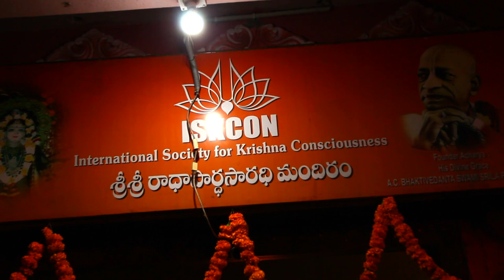Tadipatri & ISKCON Temple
It was day 3 of our 12 days of road trip through the heart of Deccan. In this video we have covered the medieval period beautiful temple of Tadipatri known as Bugga Rama lingeshwara Swamy temple which is a Shiva temple built during the time of the Vijaynagara empire by Pemmasani Ramalinga Nayudu a subsidiary king of the Vijayanagara empire. The temple has seven small pillars in front of the Vishnu shrine which when struck in a particular order produce 'saptaswara' or the seven musical notes. The gopurams(gate decorations) of the temple are unfinished and were described by architectural historian James Anderson as ‘wonders. The temple contains bas structures with stories from the Ramayana and Mahabharata. Next we proceeded towards Anantapur a city in the state of Andhrapradesh where we took a night halt. At Anantapur we visited the magnificent ISKCON temple where lord Krishna is worshipped. This temple looks grand and is designed in the form of a chariot drawn by four huge horses. ISKCON temple is a major attraction at Anantapur and should not be missed by anyone visiting the city.